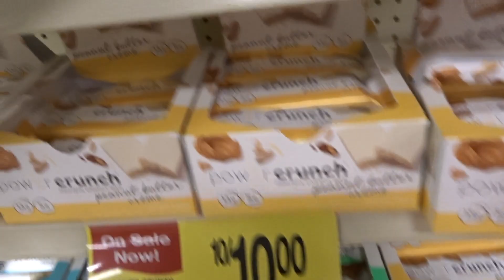Best Weight Gain Shake | Hardgainer Tip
Attention weight hardgainer, bodybuilders, skinny guys or anyone
looking to get a stronger, more muscular physique…

Are you a skinny guy? Ive been there before. Im here to help you out. Hardgainer? I am sharing my results and how I went years trying to find the answer to building muscle and I have found the results. I put on 60 pounds in the last 6 years.

In this video i'm sharing a simple hack tip for hardgainers aka skinny guys. Best weight gain shake! Clean, No added sugar. Macros shared as well. Enjoy!